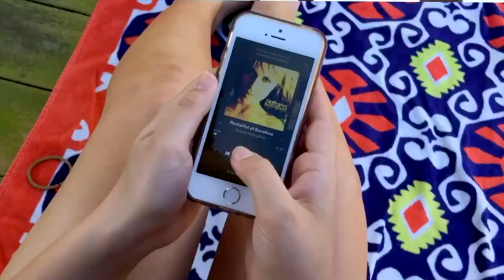05 Winter Haven Senior Hope Wright